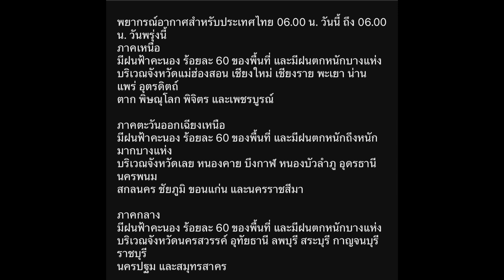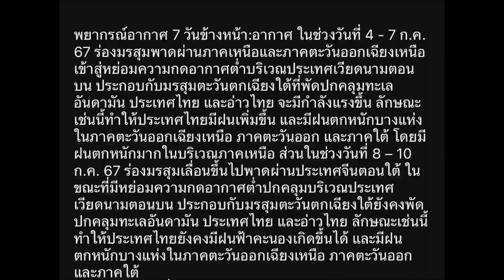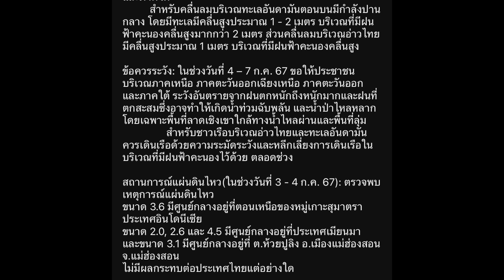พยากรณ์อากาศ 24 ชั่วโมงข้างหน้า ประจำวันที่4 ก.ค. 67/สภาพอากาศ 4-10 ก.ค.67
สภาพอากาศวันนี้ ฝนถล่มไทยตอนบน-ตะวันออก กทม.โดนด้วย 60%
พยากรณ์อากาศ 24 ชั่วโมงข้างหน้า ประจำวันที่4 ก.ค. 67  ร่องมรสุมเลื่อนลงมาพาดผ่านประเทศเมียนมา ภาคเหนือตอนบนและประเทศลาวตอนบน เข้าสู่หย่อมความกดอากาศต่ำบริเวณประเทศเวียดนามตอนบน ประกอบกับมรสุมตะวันตกเฉียงใต้พัดปกคลุมทะเลอันดามัน ประเทศไทย และอ่าวไทย ลักษณะเช่นนี้ทำให้บริเวณภาคเหนือ ภาคตะวันออกเฉียงเหนือ ภาคกลาง และภาคตะวันออก มีฝนตกหนักถึงหนักมากบางแห่ง ขอให้ประชาชนบริเวณดังกล่าวระวังอันตรายจากฝนตกหนักถึงหนักมากและฝนที่ตกสะสมซึ่งอาจทำให้เกิดน้ำท่วมฉับพลัน และน้ำป่าไหลหลาก โดยเฉพาะพื้นที่ลาดเชิงเขาใกล้ทางน้ำไหลผ่านและพื้นที่ลุ่ม
          สำหรับคลื่นลมบริเวณทะเลอันดามันและอ่าวไทยมีคลื่นสูงประมาณ 1 เมตร บริเวณที่มีฝนฟ้าคะนองคลื่นสูงมากกว่า 2 เมตร ขอให้ชาวเรือในบริเวณดังกล่าวหลีกเลี่ยงการเดินเรือในบริเวณที่มีฝนฟ้าคะนองไว้ด้วย

พยากรณ์อากาศสำหรับประเทศไทย 06.00 น. วันนี้ ถึง 06.00 น. วันพรุ่งนี้
บริเวณจังหวัดแม่ฮ่องสอน เชียงใหม่ เชียงราย พะเยา น่าน แพร่ อุตรดิตถ์
ตาก พิษณุโลก พิจิตร และเพชรบูรณ์

มีฝนฟ้าคะนอง ร้อยละ 60 ของพื้นที่ และมีฝนตกหนักถึงหนักมากบางแห่ง
บริเวณจังหวัดเลย หนองคาย บึงกาฬ หนองบัวลำภู อุดรธานี นครพนม
สกลนคร ชัยภูมิ ขอนแก่น และนครราชสีมา

บริเวณจังหวัดนครสวรรค์ อุทัยธานี ลพบุรี สระบุรี กาญจนบุรี ราชบุรี
นครปฐม และสมุทรสาคร

บริเวณจังหวัดนครนายก ปราจีนบุรี ฉะเชิงเทรา ชลบุรี ระยอง จันทบุรี และตราด

มีฝนฟ้าคะนอง ร้อยละ 30 ของพื้นที่
ส่วนมากบริเวณจังหวัดเพชรบุรี ประจวบคีรีขันธ์ สุราษฎร์ธานี นครศรีธรรมราช
ปัตตานี และนราธิวาส

บริเวณจังหวัดระนอง พังงา และภูเก็ต

ลมตะวันตกเฉียงใต้ ความเร็ว 10-20 กิโลเมตรต่อชั่วโมง

พยากรณ์อากาศ 7 วันข้างหน้า:อากาศ ในช่วงวันที่ 4 - 7 ก.ค. 67 ร่องมรสุมพาดผ่านภาคเหนือและภาคตะวันออกเฉียงเหนือ เข้าสู่หย่อมความกดอากาศต่ำบริเวณประเทศเวียดนามตอนบน ประกอบกับมรสุมตะวันตกเฉียงใต้ที่พัดปกคลุมทะเลอันดามัน ประเทศไทย และอ่าวไทย จะมีกำลังแรงขึ้น ลักษณะเช่นนี้ทำให้ประเทศไทยมีฝนเพิ่มขึ้น และมีฝนตกหนักบางแห่งในภาคตะวันออกเฉียงเหนือ ภาคตะวันออก และภาคใต้ โดยมีฝนตกหนักมากในบริเวณภาคเหนือ ส่วนในช่วงวันที่ 8 – 10 ก.ค. 67 ร่องมรสุมเลื่อนขึ้นไปพาดผ่านประเทศจีนตอนใต้ ในขณะที่มีหย่อมความกดอากาศต่ำปกคลุมบริเวณประเทศเวียดนามตอนบน ประกอบกับมรสุมตะวันตกเฉียงใต้ยังคงพัดปกคลุมทะเลอันดามัน ประเทศไทย และอ่าวไทย ลักษณะเช่นนี้ทำให้ประเทศไทยยังคงมีฝนฟ้าคะนองเกิดขึ้นได้ และมีฝนตกหนักบางแห่งในภาคตะวันออกเฉียงเหนือ ภาคตะวันออกและภาคใต้
          สำหรับคลื่นลมบริเวณทะเลอันดามันตอนบนมีกำลังปานกลาง โดยมีทะเลมีคลื่นสูงประมาณ 1 - 2 เมตร บริเวณที่มีฝนฟ้าคะนองคลื่นสูงมากกว่า 2 เมตร ส่วนคลื่นลมบริเวณอ่าวไทยมีคลื่นสูงประมาณ 1 เมตร บริเวณที่มีฝนฟ้าคะนองคลื่นสูง

ข้อควรระวัง: ในช่วงวันที่ 4 – 7 ก.ค. 67 ขอให้ประชาชนบริเวณภาคเหนือ ภาคตะวันออกเฉียงเหนือ ภาคตะวันออก และภาคใต้ ระวังอันตรายจากฝนตกหนักถึงหนักมากและฝนที่ตกสะสมซึ่งอาจทำให้เกิดน้ำท่วมฉับพลัน และน้ำป่าไหลหลาก โดยเฉพาะพื้นที่ลาดเชิงเขาใกล้ทางน้ำไหลผ่านและพื้นที่ลุ่ม
                สำหรับชาวเรือบริเวณอ่าวไทยและทะเลอันดามันควรเดินเรือด้วยความระมัดระวังและหลีกเลี่ยงการเดินเรือในบริเวณที่มีฝนฟ้าคะนองไว้ด้วย ตลอดช่วง

สถานการณ์แผ่นดินไหว(ในช่วงวันที่ 3 - 4 ก.ค. 67): ตรวจพบเหตุการณ์แผ่นดินไหว
ขนาด 3.6 มีศูนย์กลางอยู่ที่ตอนเหนือของหมู่เกาะสุมาตรา ประเทศอินโดนีเซีย
ขนาด 2.0, 2.6 และ 4.5 มีศูนย์กลางอยู่ที่ประเทศเมียนมา
และขนาด 3.1 มีศูนย์กลางอยู่ที่ ต.ห้วยปูลิง อ.เมืองแม่ฮ่องสอน จ.แม่ฮ่องสอน
ไม่มีผลกระทบต่อประเทศไทยแต่อย่างใด